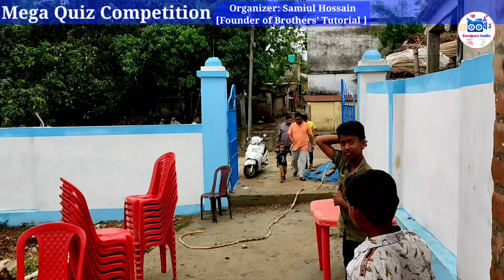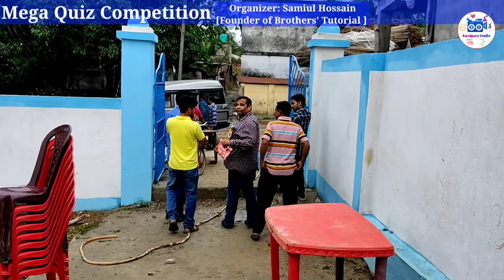Mr. Subho Singha Roy | BDO , Tehatta-II | Mega Quiz Competition 2022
Mr. Subho Singha Roy
is a well known person as BDO of Tehatta-II. He was our honorable cheif guest in our Mega Quiz Competition